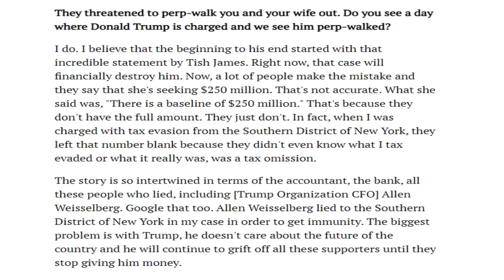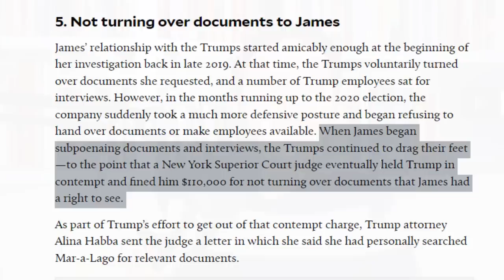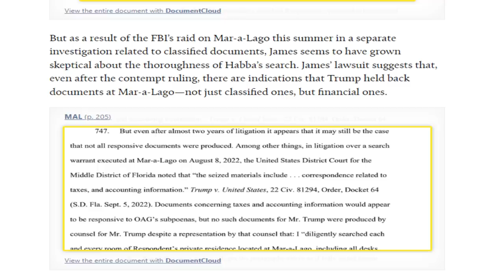Letitia James DІSCOVERS Trumр STOLЕN DOCUMЕNTS